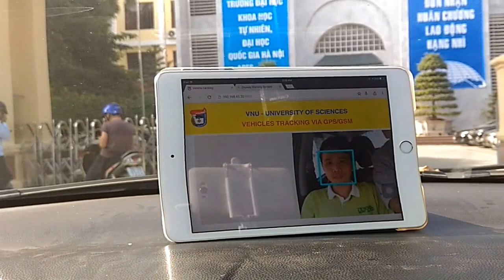[VMIG - 2016] DIY-HUS test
demo + test + bug + debug = final contest